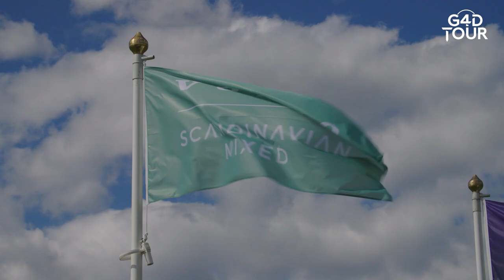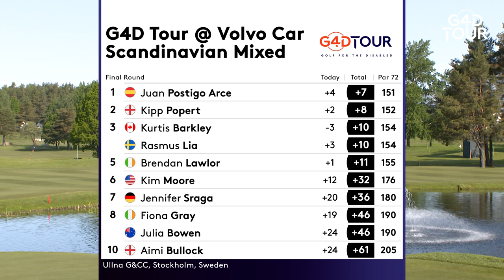G4D Tour @ Volvo Car Scandinavian Mixed Highlights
Highlights of the first mixed G4D Tour event at Volvo Car Scandinavian Mixed, where Juan Postigo Arce won his second title of the season in dramatic fashion at Ullna Golf & Country Club.